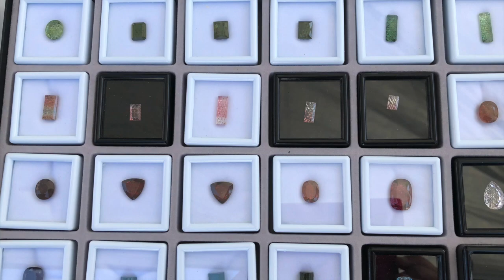20210411@JemMarket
甲府ジェムマーケット（北口よっちゃばれ広場）にて